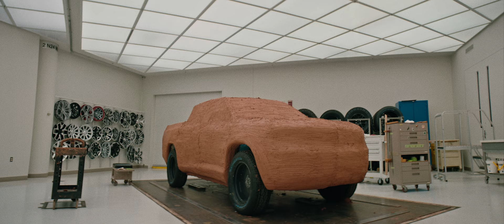Ram Revolution Concept | Creator Series | The Innovator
See why Ram Design Manager Lou Gasevski thinks electrification is a platform prime for innovation. Meet more of the creators and explore the Ram Revolution Concept

Concept model shown. Not available for purchase.